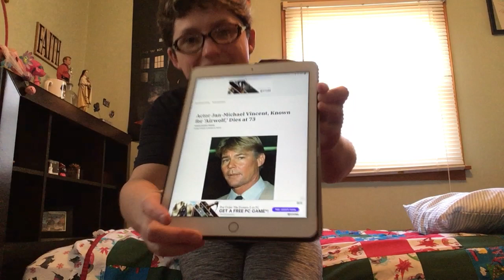In loving memory of Jan Michael Vincent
He was a really good actor. We will always miss him.